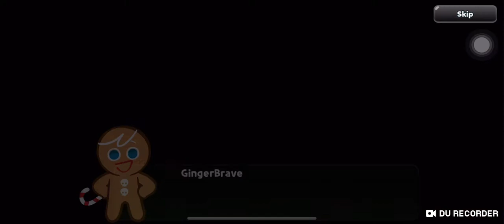CROB Labyrinth of Remembrance (Hall of Origins) Story | Jinx lol | Cookie Run OvenBreak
Guild Jinx!
Labyrinth of Remembrance (Hall of Origins) Story!🤩😭🤩😭🤩

00:00 Intro
00:12 Glass Labyrinth
04:08 Memory of Cheesecake Manor
07:03 Memory of the Grandmaster Hotel
08:36 Memory of the Millennial Tree
10:48 End

Discord: Milky Pitaya Cookie+Jinx Gaming #2935